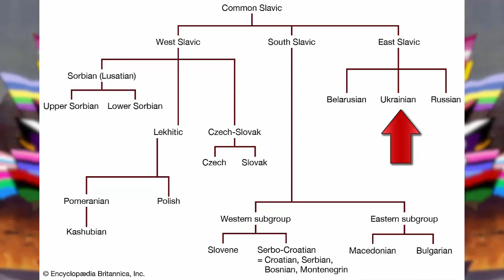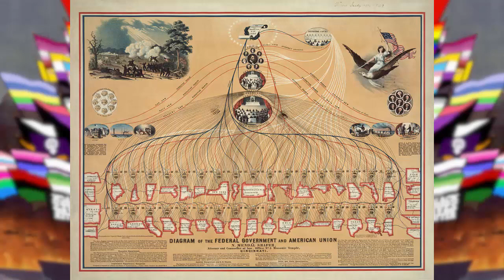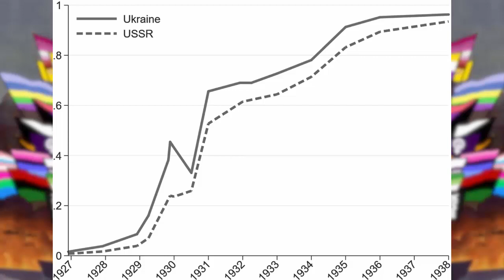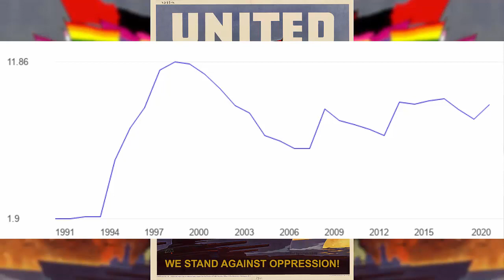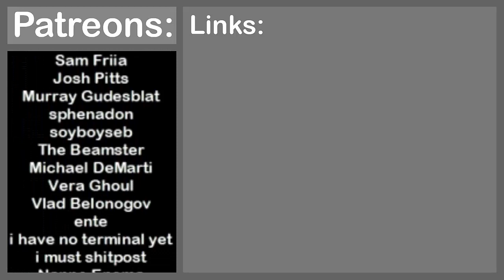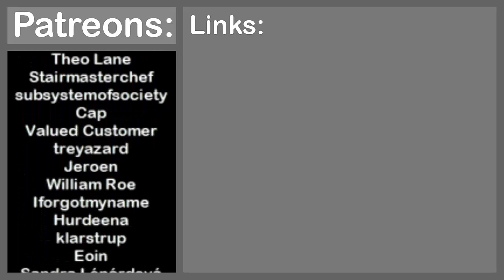The history of Ukraine (and Russia)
This video is a summary of ukranian history, from the mongol empire, the polish lithuanian commonwealth, the cossac times, the russian empire, the Soviet union and then finally the independence and the current threats ukraine faces.

This is a 5 person discord invite. After 5 people use it it becomes invalid. And please only use it if you willbe active on the server, otherwise leave it for others

Timestamps:
0:00 Intro
1:43 Imperial times
4:15 The great war
8:37 Soviet republic
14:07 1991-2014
16:22 Present

Transcript:
Hello everybody. For no reason at all I decided to make a video on the history of Ukraine and how it relates to Russia. We will go chronologically so I will spend less time on everything before the year 1800, talk about the Russian empire, the ussr as well as newly independent Ukraine and the current crisis that make life hard for it.
Naturally the more recent the time the longer I will talk about it. So let’s get started with the very basics. Ukrainian is an eastern Slavic language along with Russian Belarusian and others. For this reason for a very long time Russia and Ukraine were seen as the same thing by the world and by themselves.
In case you were wondering modern Russian and modern Ukrainian are about 75% mutually intelligible. That means about 3 quarters of the words are similar enough that speakers can guess what they mean.
Ukraine itself has a history sort of like Korea. Korea was invaded and controlled by Russia Japan and China for centuries because it was a small nation with strong neighbours. The same is true for Ukraine. It was invaded and controlled by the Mongols, then by the Polish–Lithuanian Commonwealth.
Then gained independence in the Cossack era with Russian protection. Eventually Austria Hungary, Prussia and Russia would split Poland and Ukraine right along with it. So, some Ukranians lived under the Austrian and most under the Russian empire by 1800.